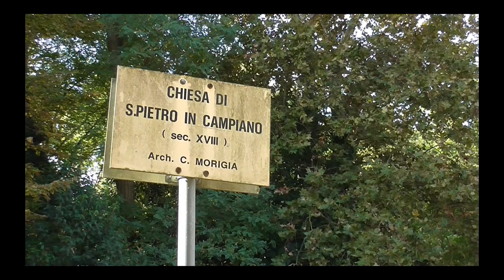Riki battesimo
S.P. in Campiano 11 ottobre 2014. Il battesimo di Riccardo.